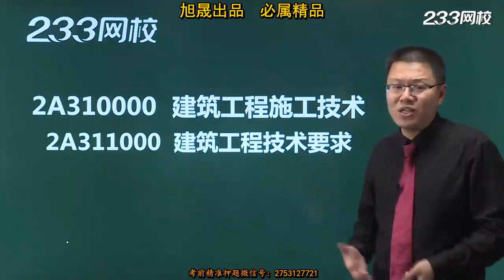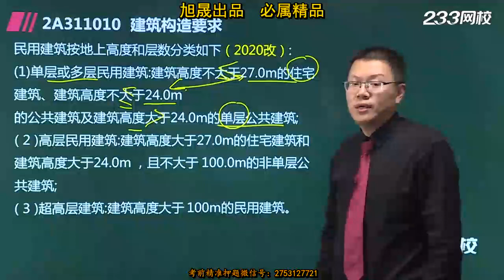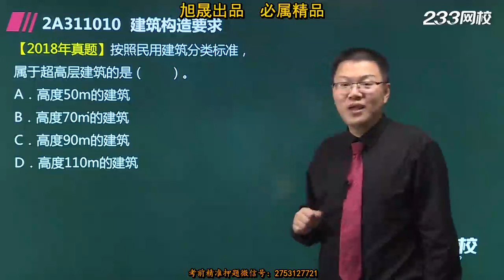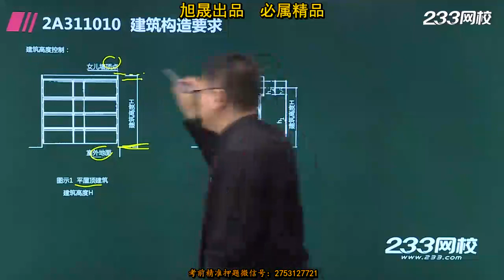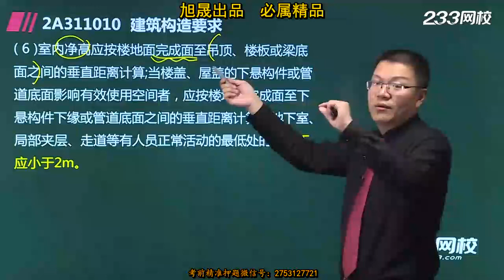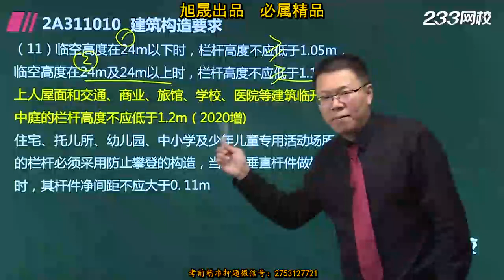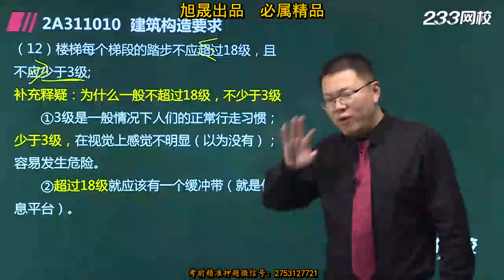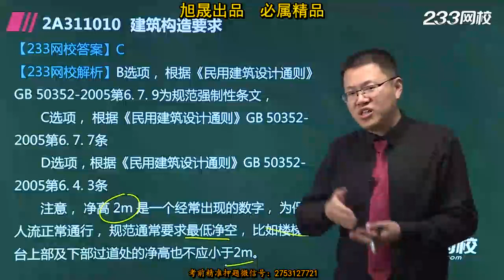018 民用建筑构造要求